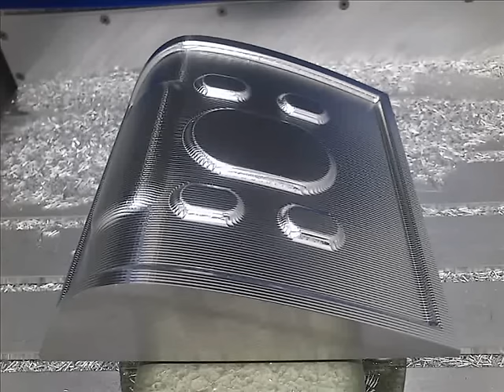HGM 500 - Výroba formy